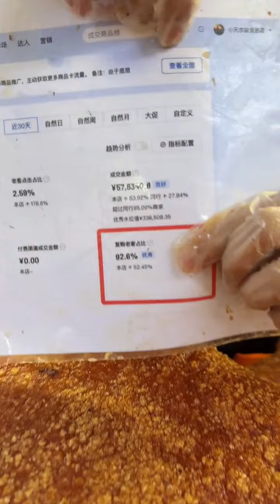廣西變天了,突然降溫要下雨,家裡準備好又菜沒有?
哈嘍! 大家好我是【奶奶有乖孫】
正式入駐YouTube平台啦! 這裡是唯一官方賬號,其他都是盜版!
世上只有奶奶好,勤儉節約的,愛生活,愛子孫!
雖然不能給兒孫大富大貴,但永遠不讓孩子餓肚子!